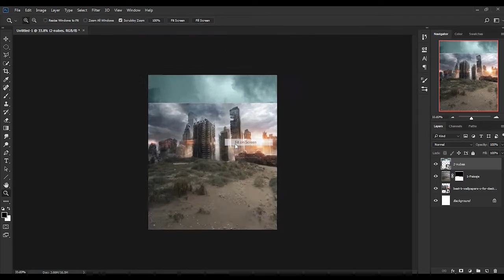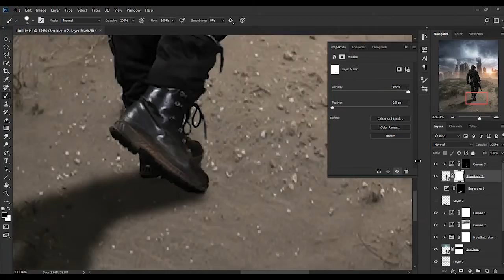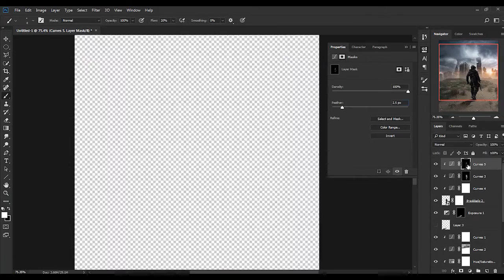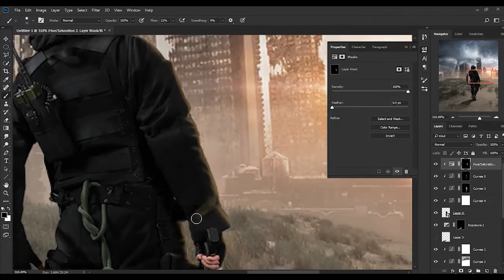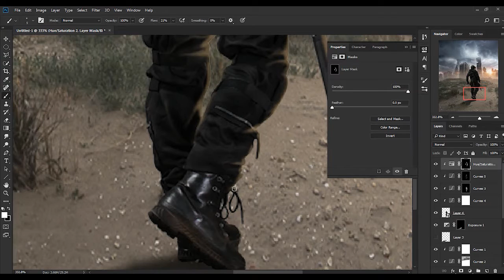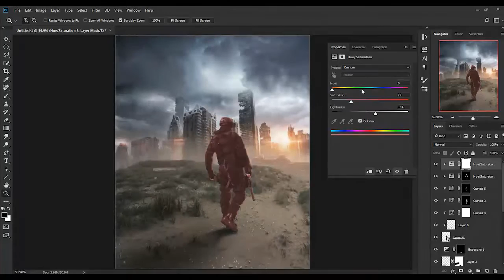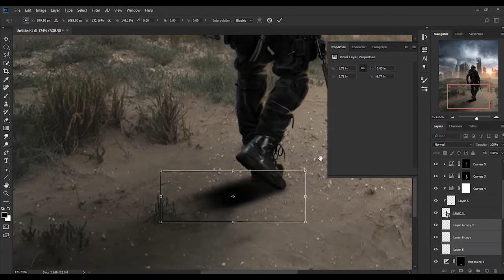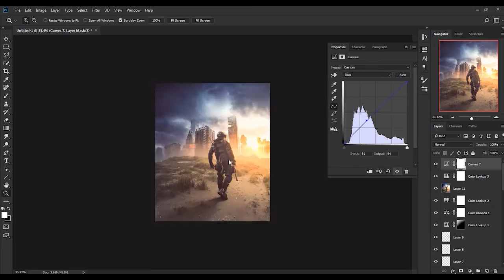|photo manipulation | photoshop tutrial |speed rfameri| photosshop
create cinematic poster with photoshop
cinematic poster photoshop tutorial
photoshop tutorial 2020
Digital Art
photoshop art
photoshop artwork tutorial